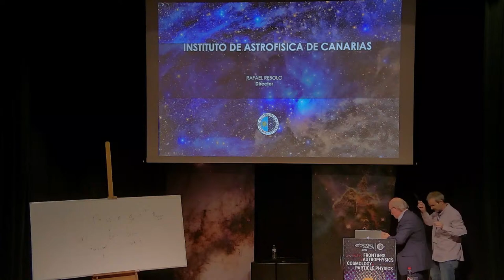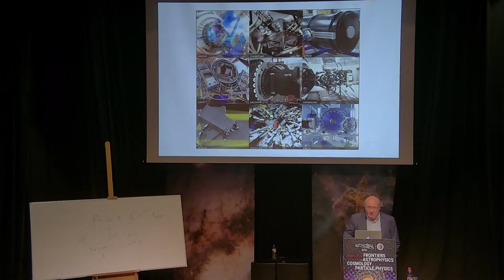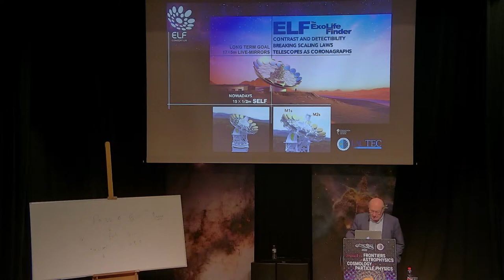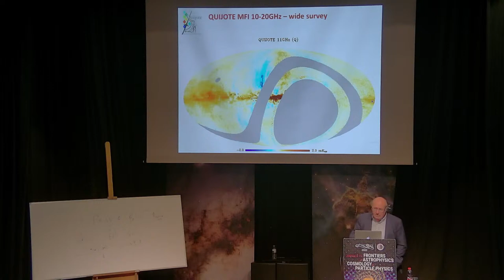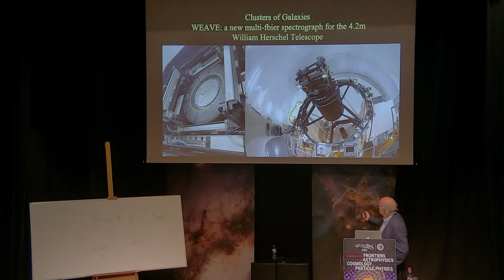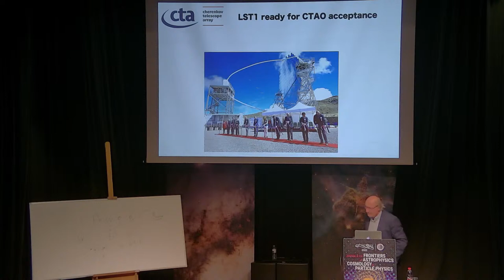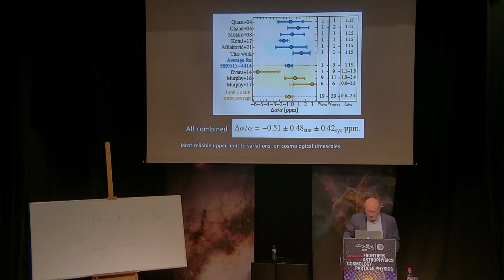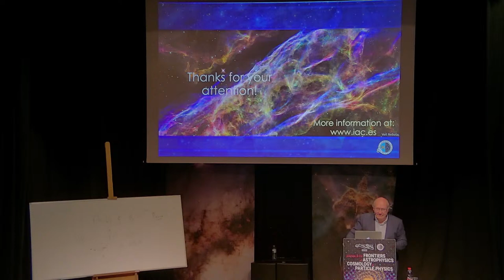IAC Winter School 2022. Lunes 21/11, Session 3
The XXXIII Canary Islands Winter School of Astrophysics, organized by the Instituto de Astrofísica de Canarias (IAC), focuses on Astroparticle Physics and Cosmology. The school, to be held in San Cristóbal de La Laguna (Tenerife, Spain) from 21 November to 2 December 2022, will admit about 60 advanced MSc students, PhD students and young Post-Docs. In a relaxed environment, the school will give participants the opportunity to learn from world-renowned specialists.